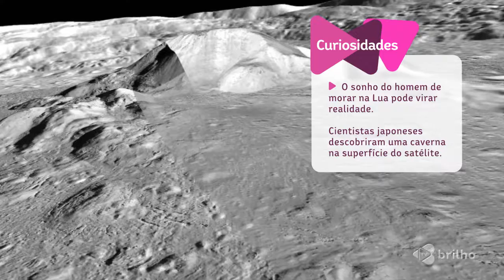CAVERNA NA LUA